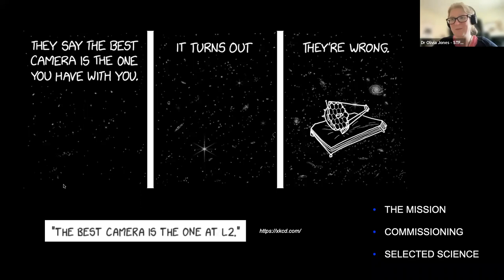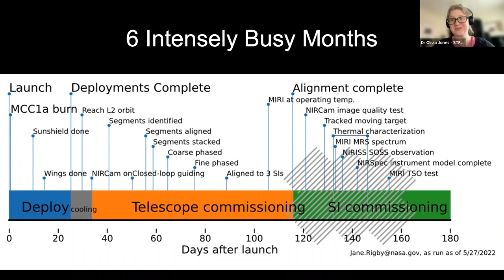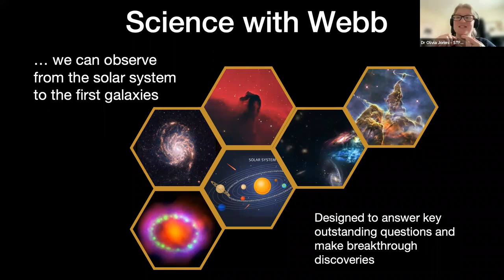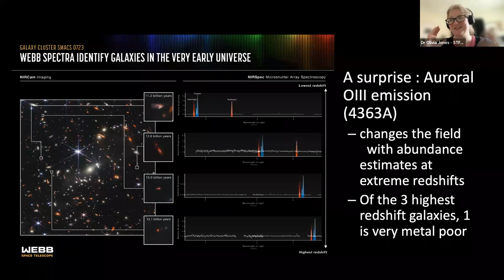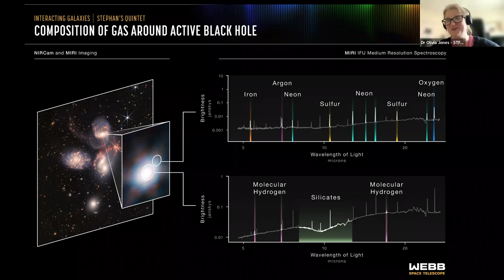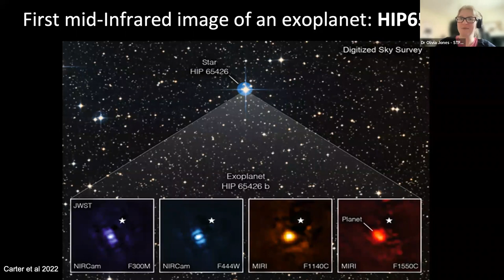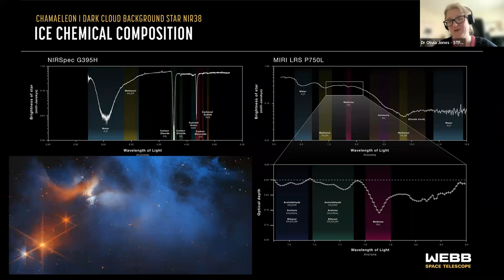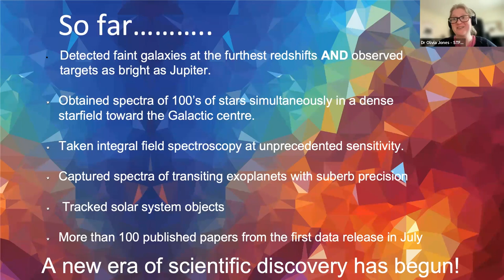The James Webb Space Telescope, the first stunning images – with Dr Olivia Jones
We found out more about those stunning images from Dr. Olivia Jones, Webb Fellow at the UK Astronomy Technology Centre, Royal Observatory, Edinburgh; Member of the James Webb Space Telescope's Mid-Infrared Instrument (MIRI) instrument team.

The James Webb Space Telescope (JWST) is the great space science observatory following Hubble, designed to answer outstanding questions about the Universe and to make breakthrough discoveries in all fields of astronomy. It will see farther into our origins: from the formation of stars and planets, to the birth of the first galaxies in the early Universe. Webb is an international partnership between NASA, ESA and CSA. The telescope launched on an Ariane 5 from Europe's Spaceport in French Guiana.

One of four instruments on JWST, the Mid-Infrared Instrument (MIRI), studies planets, stars, and galaxies in infrared light.

It extends JWST’s capabilities by allowing it to observe at longer wavelength light than the other three instruments. It will carry out extremely sensitive and detailed studies of planets in our own solar system, planets around other stars, stars in the process of being formed, and galaxies from near our Milky Way galaxy to those that formed shortly after the Big Bang.
We heard from a member of the MIRI team about those first stunning results.

Exclusively for Members of Friends and their guests, Fireside Chats are part of the annual Membership benefits. These live streamed events are held on the occasional Friday afternoon @ 4pm, featuring more of a short presentation or talk, an informal chat and Q&A with the audience.